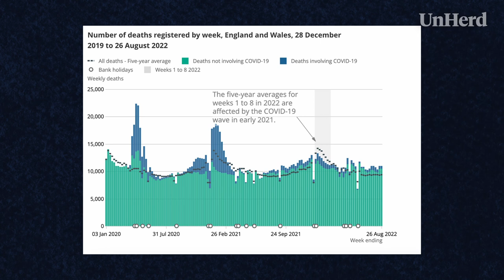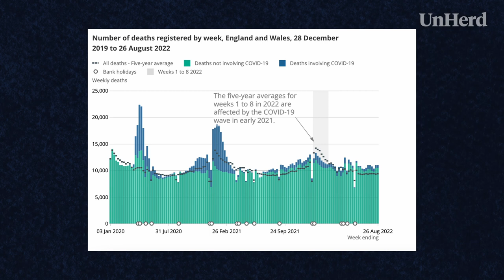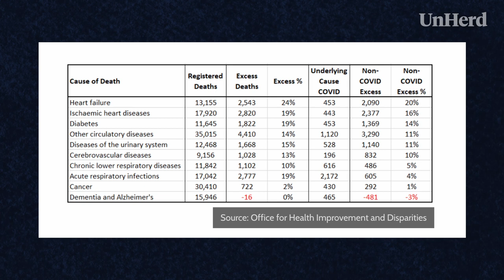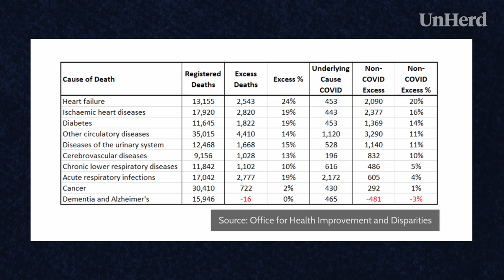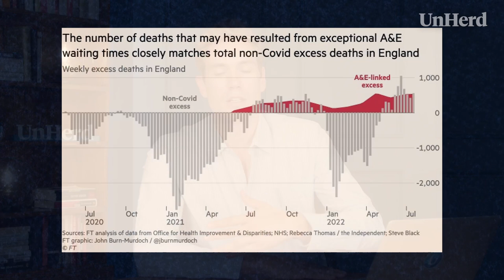The great excess deaths mystery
UnHerd's Freddie Sayers is joined by Stuart McDonald to discuss the curious case of the UK's excess deaths.

// TIMECODES //

00:00 - 01:32 - Introduction
01:32 - 6:06 - Actuary Stuart McDonald discusses the culture war around the UK’s excess deaths and ONS data on deaths
6:06 - 09:18 - Why have more people been dying in the last 10 weeks than we’d normally expect?
09:18 - 12:35 - What happened to the expected spike in cancer deaths, and why are heart-related conditions so prevalent in excess deaths?
12:35 - 25:18 - Why does Stuart believe the COVID vaccines aren’t leading to excess deaths?
25:18 - 28:41 - Is the increased pressure on the NHS causing excess deaths?
28:41 - 32:32 - Are the excess deaths a result of lockdowns?
32:32 - 34:07 - Why are fit, young, healthy sportspeople keeling over?
34:07 - 35:46 - Is Stuart confident enough to rule out vaccines as a factor in excess deaths entirely?
35:46 - 37:07 - Concluding thoughts